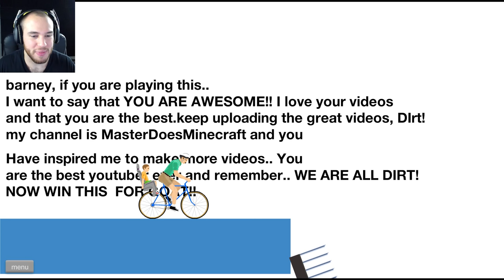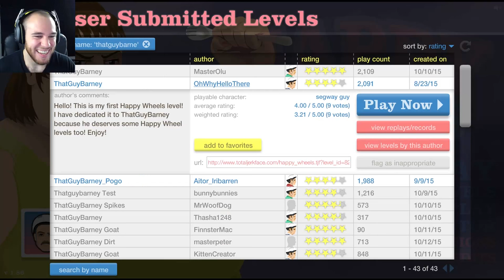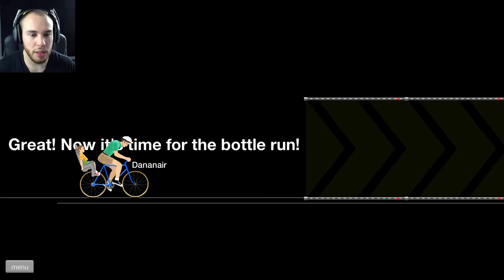THE MOST AWESOME DIRTS!! - Happy Wheels Funny Moments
Barney's Things -

Guys last times that I askded you to making the ThatGuyBarney level. So today that I goes to the Happy Wheels and try to playing this levels. I want to thanking everybodys that is made the level, I didn't getting to play all of thems but that I play the many of them and they were the so cool. It crazy to me that how many level that your guys maded and that how many of you dirts went over theres to play those level. I will having to make the Happy Wheel account so that I can make a rating to that the levels your maded. Some of the level is make a so surprise to me with the creativitys in that one. So Dirt good works on the Happy Wheel level and thanks you so many to supporting my channels :)